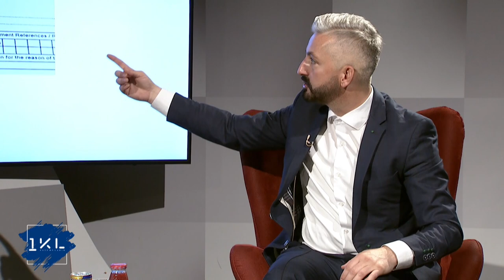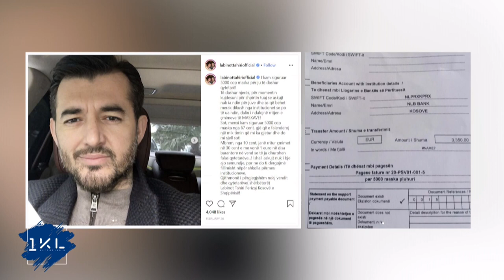1KL - Labinot Tahiri 15.03.2020